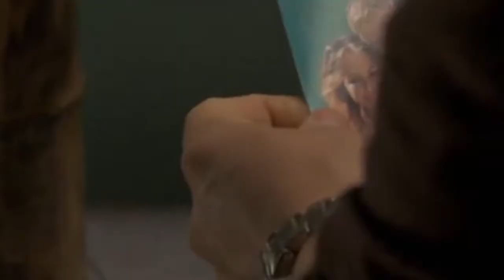The Braxtons | Here's to Us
A Home & Away music video based on the Braxton family and their love stories.